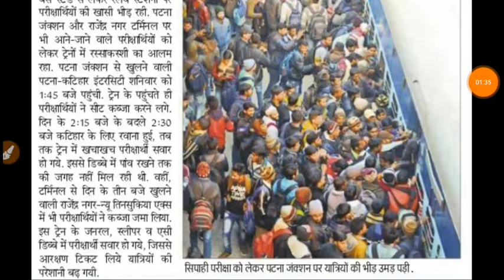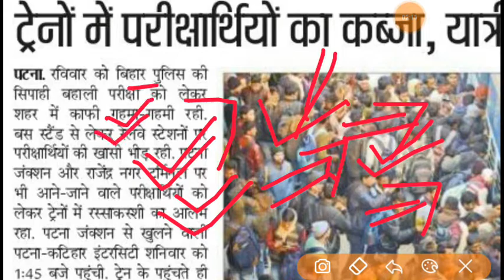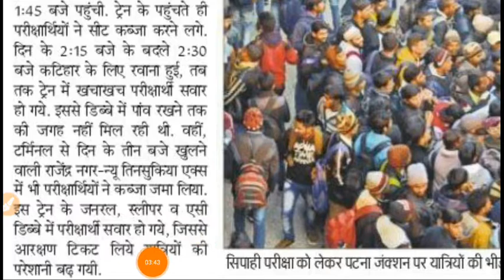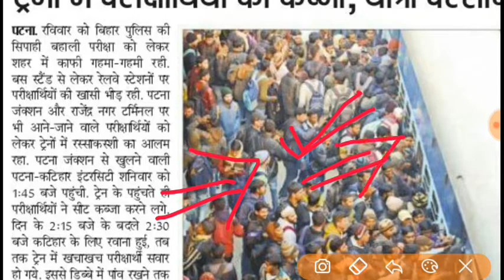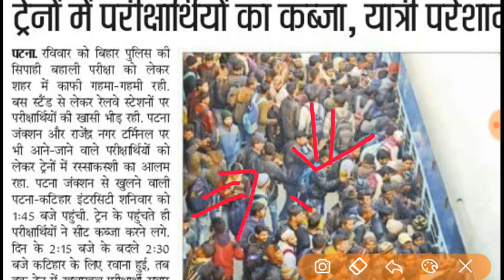Bihar Police Constable Exam 2020, बिहार सरकार की थी, यह व्यवस्था !! सावधान, Bihar Police Exam 2020